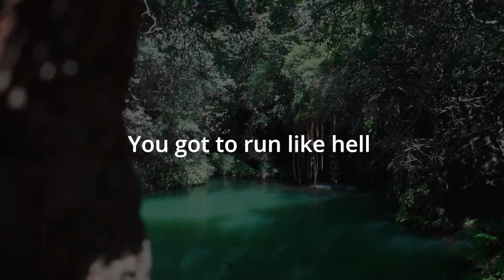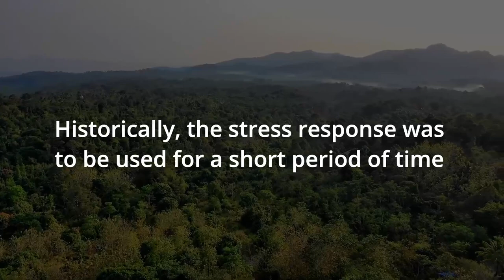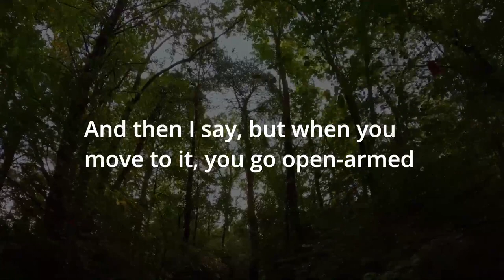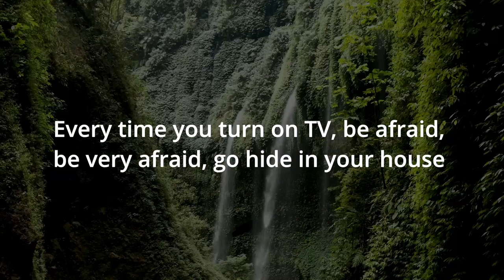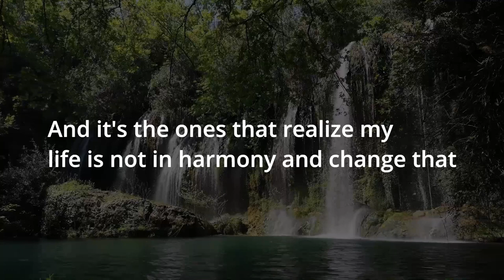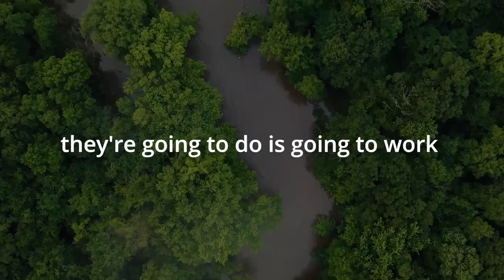Bruce Lipton, Ph.D: Stress Causes Diseases In 90% Of Cases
Bruce Lipton explains stress' negative effect on the body. Learn why stress causes diseases such as cancer.

Stress Causes Diseases

Stress causes disease in 90% of people. It interferes with the immune system. Thousands of years ago, stress was a saber-tooth tiger.

What happens when the saber tooth tiger is chasing you? You got to run like hell and use your
arms and legs. Here comes the next point. We're fine. I'm going to need those organs to escape from the tiger.

Stress Hormones Effects On Body

Stress hormones' function is to provide as much blood to your arms and legs because they need all of that energy to run away from the tiger. Stress shuts down blood flow to the gut because it's going to make sure the blood goes preferentially to the arms and legs.

The immune system uses a tremendous amount of energy. Stress hormones shut off the immune system to conserve energy and to run away from the tiger. If you're being chased by a saber tooth tiger, do you want to have consciousness running the show, or do you want to have reflex reaction carry you away? And the answer is consciousness is too slow.

Stress hormones shut off that immune system. When I squeeze the blood vessels in the forebrain, it pushes the blood to the hindbrain, where reflexes are going to work. We become less intelligent when we're under stress because consciousness is too slow.

Historically, the stress response was to be used for a short period of time. Today we have stress  24/7, 365 days a year. The system was not designed for that. And this excess stress is responsible for up to 90% of diseases on this planet.

If you're in a stress mode, you've shut your system down, and growth shut down. You know, that's okay for a very short period, but if it's chronic, you've killed yourself essentially.

Stress Causes Cancer

Cancer is a symptom of you not living in harmony and cutting out cancer; you're just getting another cancer if you don't change the stress. And it's the ones that realize my life is not in harmony and change that are the ones that have the remission.

Cutting out the cancer cells thinking you've healed everything is the same as covering up the service engine light on the dashboard when it shows up driving the car. If I cover it up, it's like, oh, Hey, everything's running well.

The service lights are not even on anymore. And I go, you didn't fix anything. You just shut off the symptom. And this is, this is where we have to go. Because every bit of this is a disempowerment to the individual, you're vulnerable by saying you're frail. You're susceptible to all these things.

At least one-third and up to two-thirds of all healing in medicine are due to the placebo effect or not the action of the physician or the drug. That's a fact of science. One-third of people will heal themselves just because they believe whatever they're going to do is going to work.

Bitcoin:
18jNdBFXcQoLUPkYDQJ4MAxwMuDLbSoVNi

Monero
87RRQYwbnqAKzTpLKDn94fTcuNsAWXfxMCuq36ieG2jm9ALm1xB8eWd6zZKYLBBSL35XYkcuXcM9y4PcwyF7e32DDqjVbGN